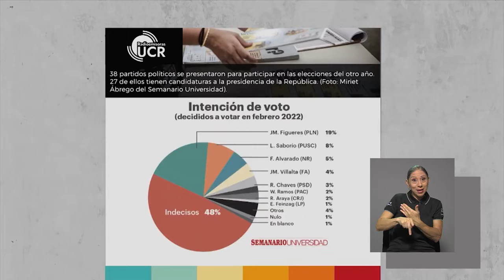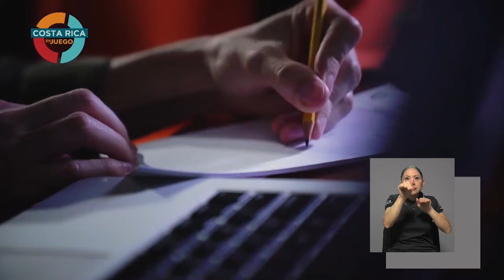Nuevo programa "Costa Rica en Juego"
Los medios de comunicación de la Universidad de Costa Rica brindan a la
ciudadanía un nuevo espacio para escuchar las diversas propuestas de las figuras políticas, las cuales se disputarán la cabeza del Ejecutivo en febrero del 2022.